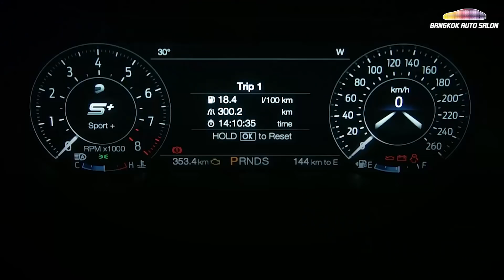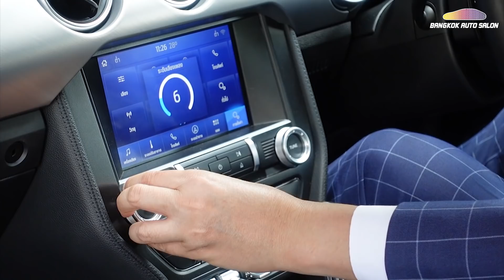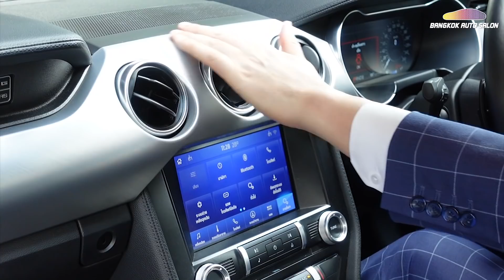รีวิว Ford Mustang V8 รุ่น ฉลองครบรอบ 55 ปี!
ป๋าแมนพาไปรีวิว Ford Mustang V8 รุ่น ฉลองครบรอบ 55 ปี เครื่องยนต์ เบนซิน 5.0 ลิตร V8 449 แรงม้า แรงบิด 529 Nm ราคา 4,899,000 บาท